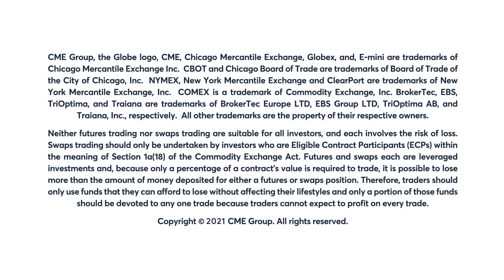October 13 Grains Commentary: Virginia McGathey